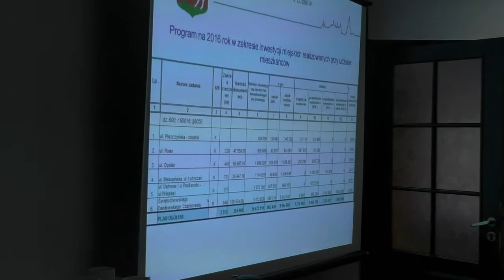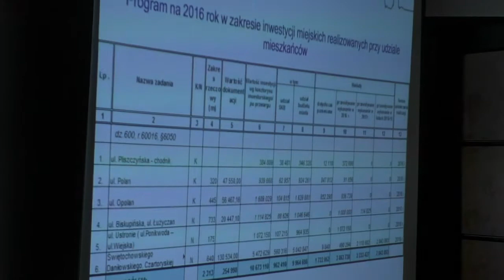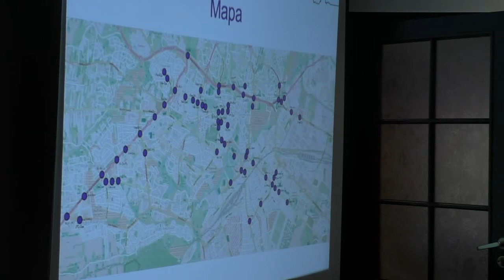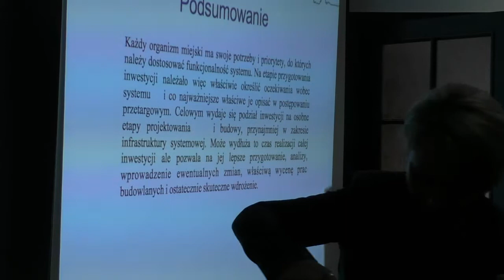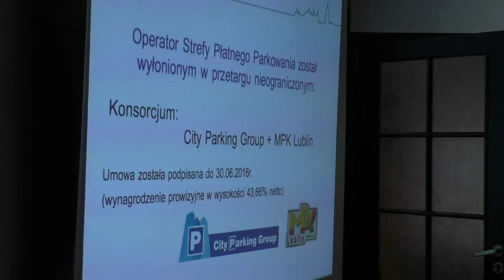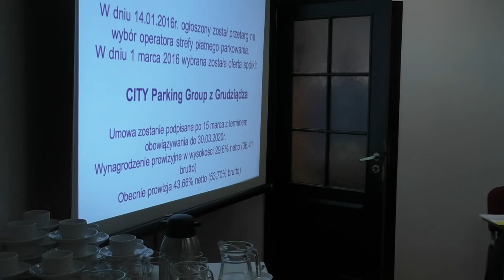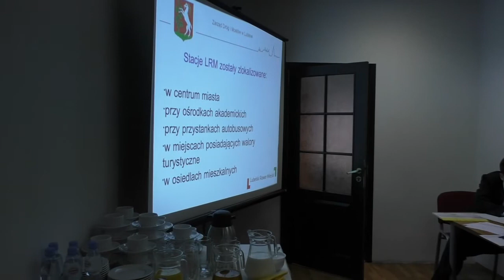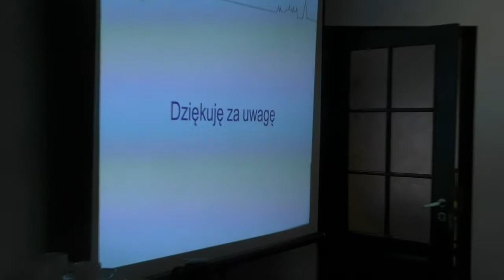Posiedzenie Komisji Gospodarki Komunalnej 9 marca 2016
Rada Miasta Lublin. Posiedzenie w siedzibie Zarządu Dróg i Mostów.